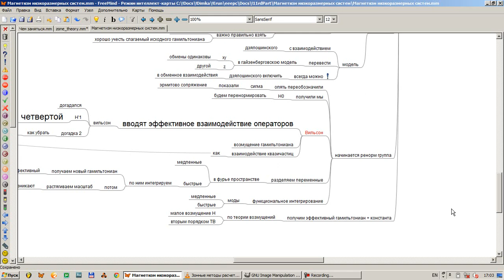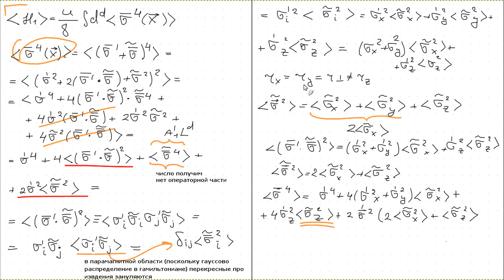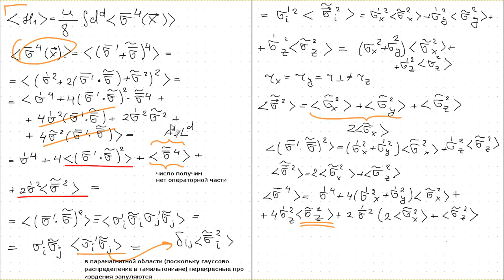Магнетизм низкоразмерных систем Лекция 2